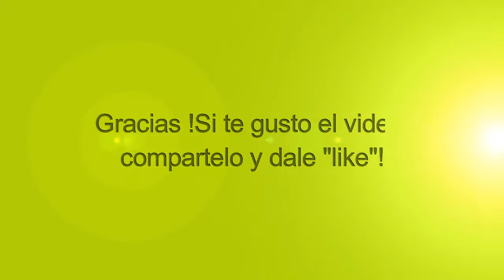Palitos de Queso Mozzarella / Mozzarella Sticks / Receta # 12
Receta perfecta para hacer PALITOS DE QUESO / DEDOS DE QUESO! Prepara esta botana que es SUPER FACIL Y DELICIOSA!!! Sorprende a tú familia con ésta increíble combinación de sabores y consiente a toda la familia!!!

Mozzarella cheese sticks. Learn how to prepare this snack that is super easy and delicious! Surprise your family with this amazing combination of flavors that will delight everyone in your home! New recipes every week

Gracias! Y no te pierdas NUEVAS RECETAS CADA SEMANA!!! Incluye links en las tarjetas interactivas o al final del video! :) Aprende a preparar las más ricas recetas para que consientas a tus seres queridos!

Ingredientes:

• Queso Mozzarella entero o en la presentación de tiritas individuales.
• 1 a 2 huevos
• Harina de todo uso
• Pan para empanizar.
• Ajo molido
• Pimienta molida